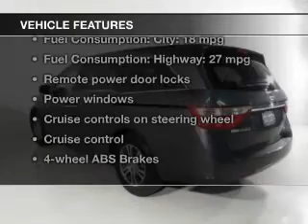2011 Honda Odyssey - Cerritos CA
Phone:
Year: 2011
Make: Honda
Model: Odyssey
Trim: EX
Engine: 3.5 liter 6 cylinder 24 valve
Transmission: 5-Speed Automatic
Color: Polished Metal Metallic
Mileage: 32164
Address:
Norm Reeves Honda Cerritos